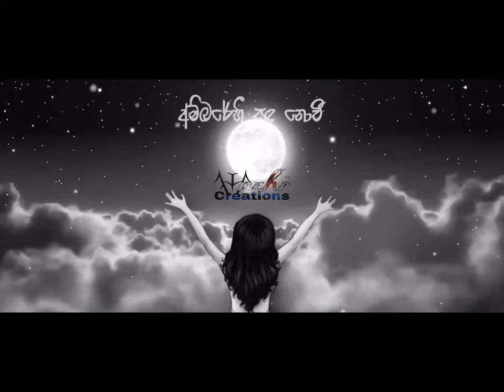Me Anantha Rathriye_ Status for whatsapp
Follow instagram- Inchicreations